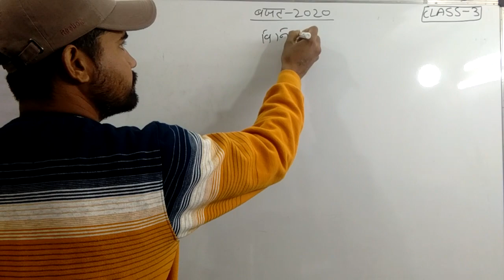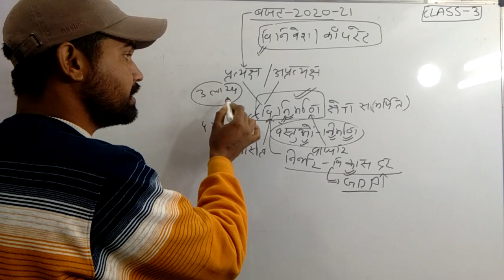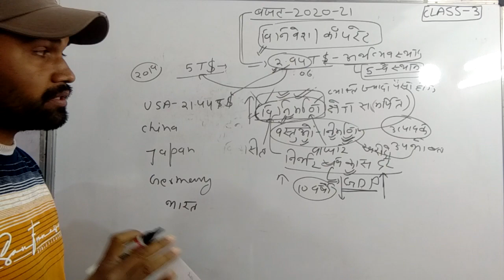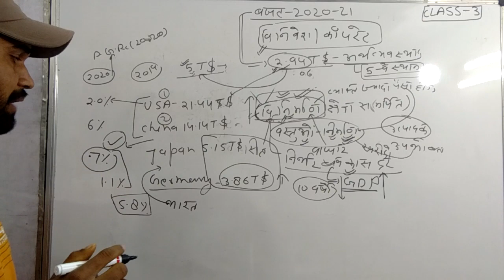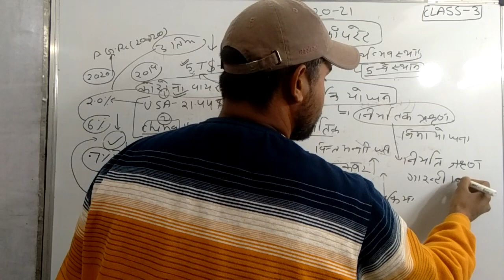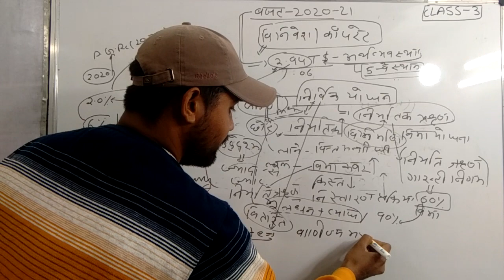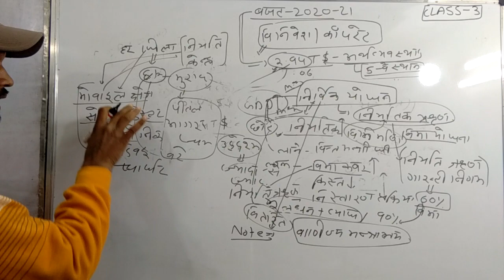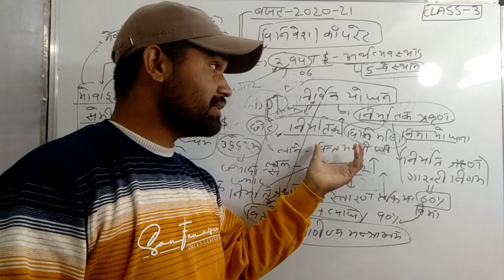Class-3 Budget -2020-2021(बजट) Completely explanation By TOMAR sir (A. S. TomAR)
Budget  अव आसान शब्द
By TOMAR sir (A.S.TOMAR)